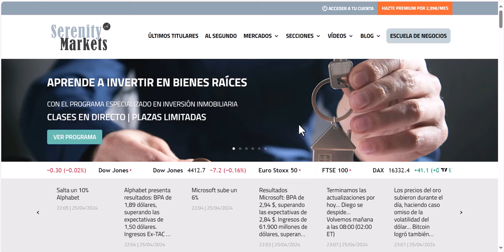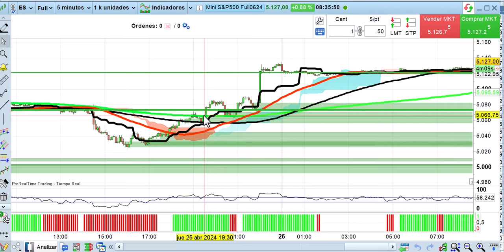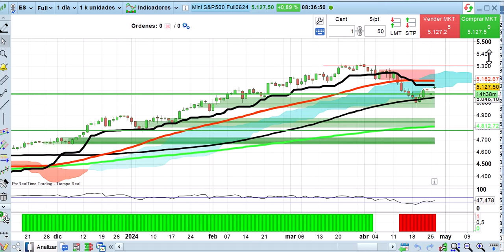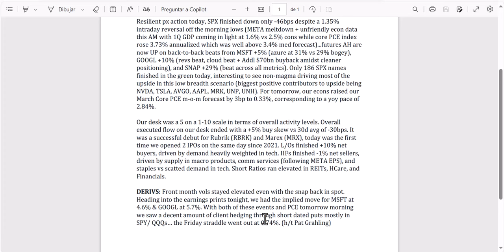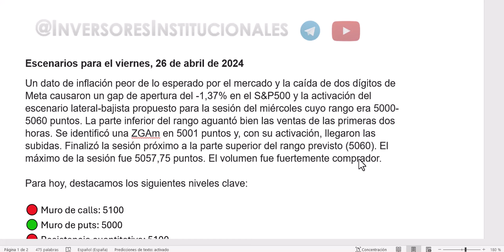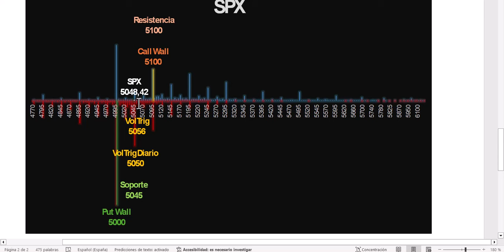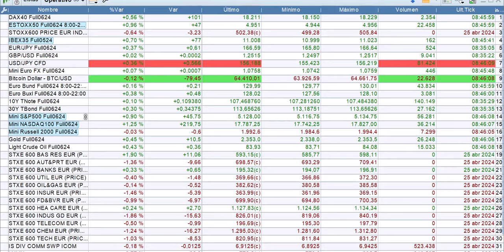Google y Microsoft reactivan las alzas Apertura 26 4 2024 bolsas, economía y mercados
Los buenos resultados de Google y Microsoft reactivan las alzas en el SP500 y nasdaq y contagian a Europa. Ahora el siguiente evento importante es el dato de PCE que se publicará hoy. Análisis a fondo desde los puntos de vista cuantitativo, técnico y fundamental